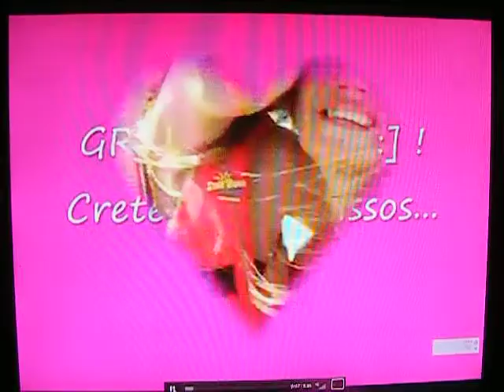alorn dance - Crete 2010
Greece ...Crete ..Hersonissos...!
One of the vications :)
2010